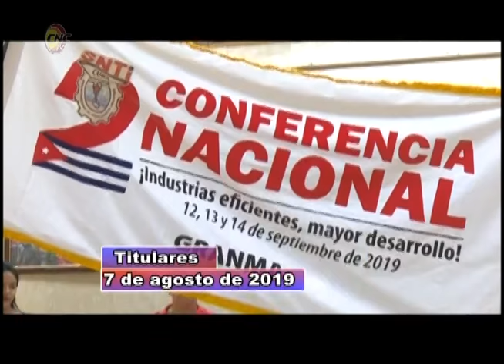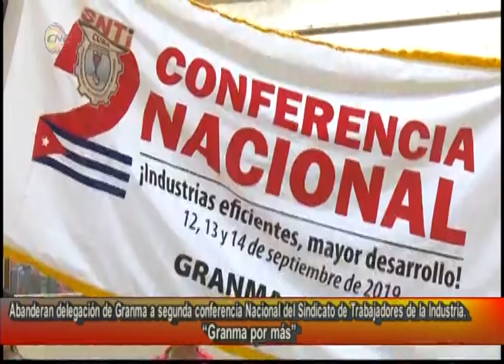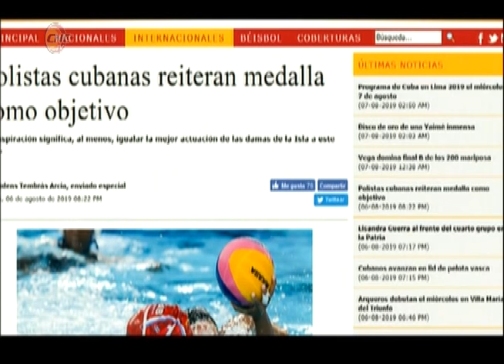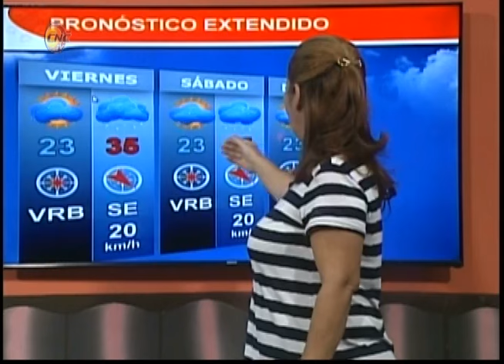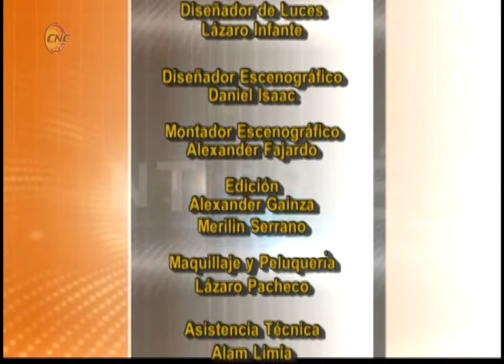Noticiero En Directo (7 de agosto de 2019)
Titulares:
- Laboran en la confección de uniformes escolares los cinco talleres de Antares en Granma
- Abanderan delegación de Granma a segunda conferencia Nacional del Sindicato de Trabajadores de la Industria